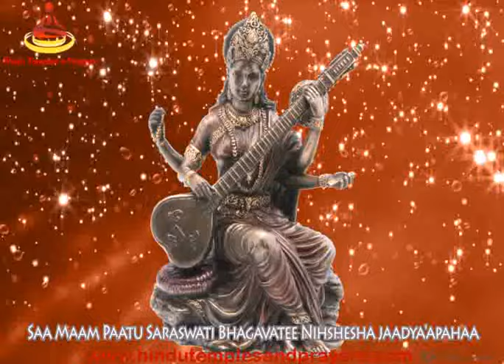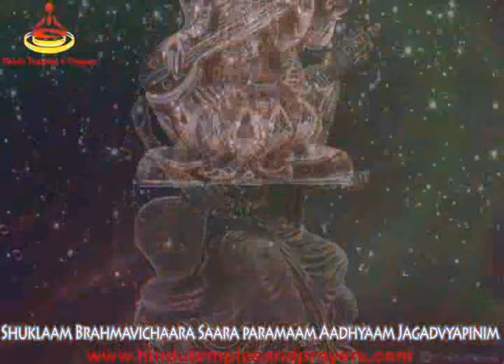Saraswati Vandana ( Education Mantra ) HD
This is one of the most popular prayers to Goddess Saraswati. Attired completely in pious white, she is strumming her Veena, while sitting on a white Lotus; she is invoked for removal of our ignorance with a request to give us intelligence and wisdom.

Music - Mr. Bhim Raaj Yadav. Singer -- Raaj Yadav  & Chorus .Music Recorded at CMV Recording Studio, Delhi -92